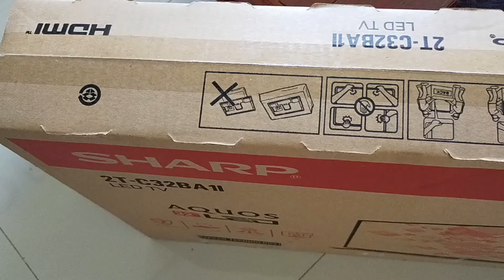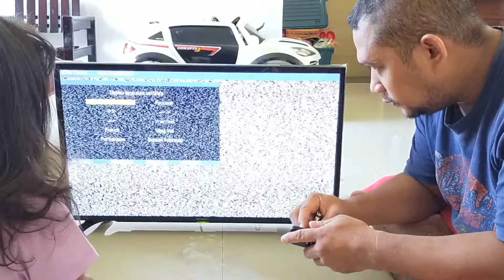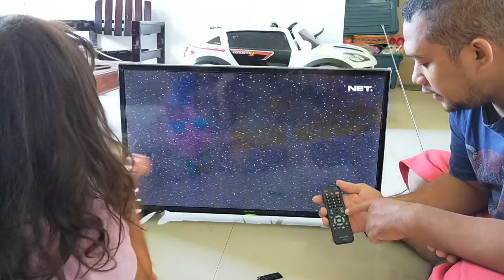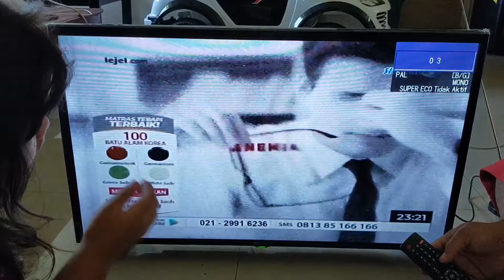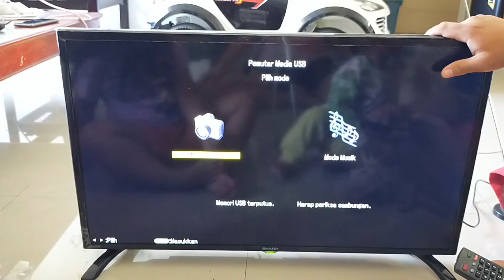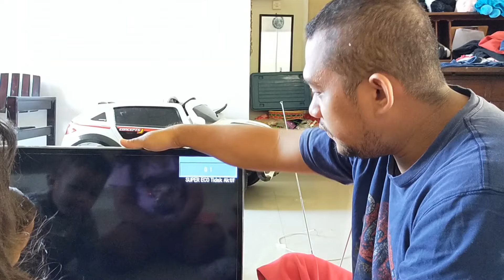unboxing Sharp LED TV 2T | aman buat anak-anak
hai gaessssss.
jumpa lagi dengan kami esau peltu
kali ini kita unboxing Samsung tv 32" LED
tv keren terjangkau dan aman buat anak-anak yuks kita lihat